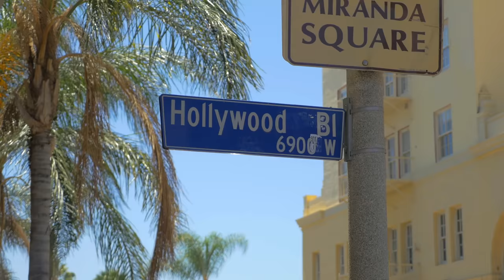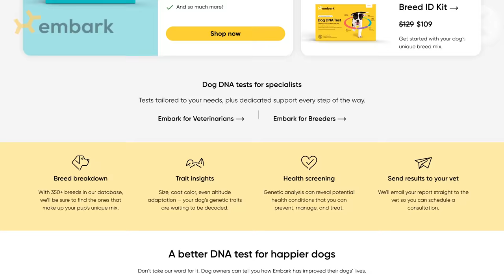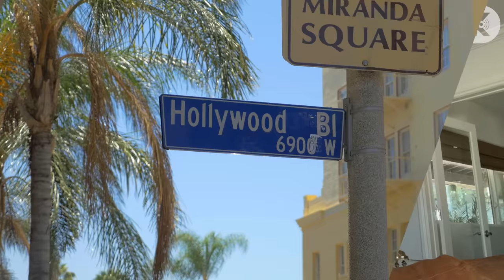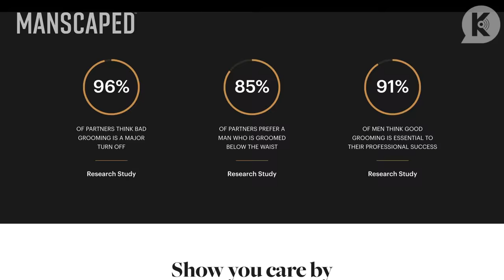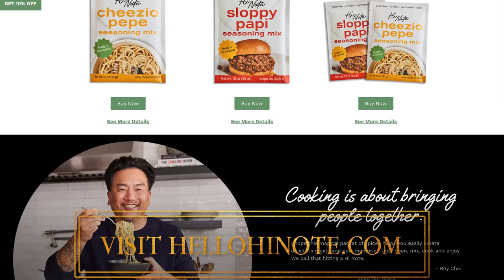Timing Is Everything with Sophia Rossi - Was it Real? The HIlls Rewatch Podcast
The Hills Producer, Sophia Rossi joins Audrina Patridge, Brody Jenner, and Frankie Delgado in the VIP room to discuss the season one finale, “Timing Is Everything.”

Sophia breaks down the episode and gives listeners/viewers an inside look at being a producer on The Hills. Sophia discusses key behind-the-scenes moments and how the hiatus affected Jason and Lauren’s relationship.  Sophia also talks about locations, going to FIDM classes with Lauren, and how much Lauren loved her internship at Teen Vogue.  Later, the trio quizzes Sophia on what was real and was planned during the filming of Season 1 of The Hills.

Timing Is Everything Synopsis:  Lauren's work at LA Fashion Week leads to a career opportunity of a lifetime, but she's torn between her job and her boyfriend. Elsewhere, Whitney says goodbye to LA, and Heidi and Audrina are single in the city.

Is your dog’s breed mix a mystery? You’re not alone! About 72% of pup parents are puzzled when it comes to their dog’s breed.

The Manscaped Platinum Package 4.0 is the one-stop shop for the man who deserves it all.

Follow @audrinapatridge, @brodyjenner, @kingfrankiedelgado and @rivfif on Instagram.